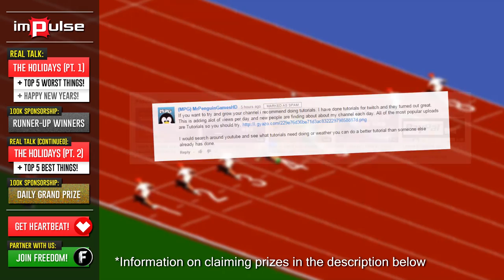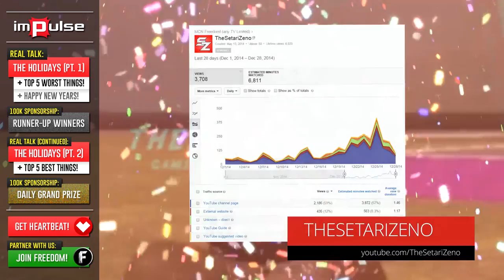★ Top 5 Best/Worst Things About the Holiday Season ➜ Impulse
Christmas is past but New Years marks the end of another wonderful season of cheer. Today, Brittany goes over the top best/worst things about the holidays.

▼ Links

▼ Heartbeat

▼ Freedom!

▼ Music